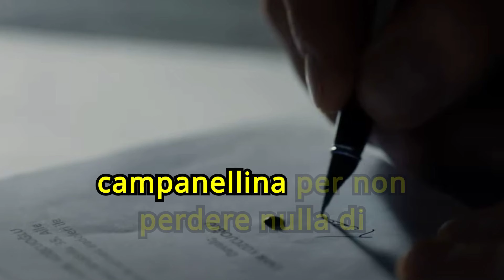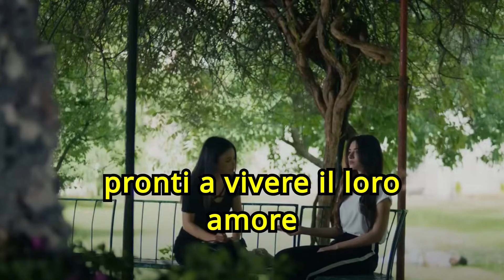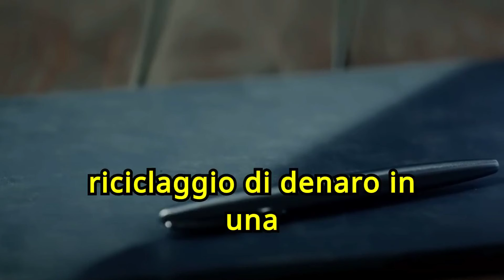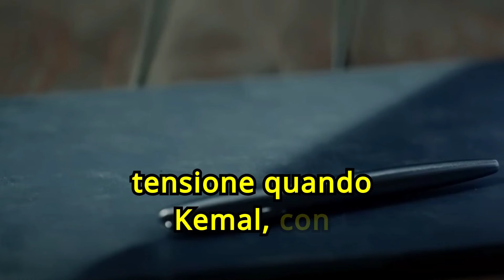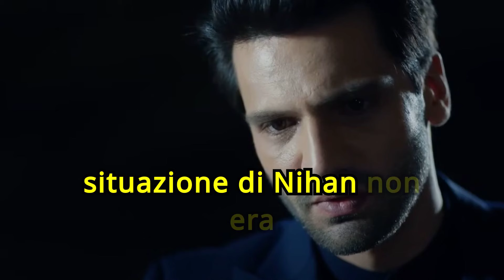CLAMOROSA NOTIZIA: EMIR FIRMA IL DIVORZIO! KEMAL: "AMORE, SEI LIBERA!". Anticipazioni Endless Love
Ciao a tutte carissime amiche e benvenute nel nostro canale! Oggi vi raccontiamo un'avvincente storia di amore, ricatti e liberazione. Nihan, come sapete bene, sta vivendo anni di prigionia emotiva e psicologica, costretta a sposare Emir sotto la minaccia di terribili rivelazioni. Emir ha usato ogni mezzo per controllarla, dal ricatto sulla morte del fratello Ozan alla minaccia di portarle via la figlia Deniz. Ma ora, finalmente, Nihan è libera! Grazie alla determinazione e all'amore di Kemal, è riuscita a spezzare le catene che la legavano a un matrimonio senza amore. Vi raccontiamo come!